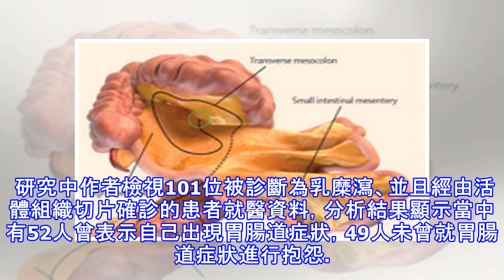不具胃腸道症狀的乳糜瀉患者診斷，約需耗費3.5年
《American Journal of Medicine》日前刊登美國霍華大學(Howard University)的最新發表，研究團隊表示，對於不曾回報具有胃腸道症狀的乳糜瀉患者(celiac disease)，乳糜瀉的診斷平均約需花費3.5年的時間，而對於曾回報出腸胃道症狀的患者，乳糜瀉的診斷平均時間則為2.3個月。 根據過去的研究估計，全世界約有1%的人口具有乳糜瀉。而在乳糜瀉患者族群中，每7人就有高達6人未曾被診斷出來。 研究中作者檢視101位被診斷為乳糜瀉、並且經由活體組織切片確診的患者就醫資料，分析結果顯示當中有52人曾表示自己出現胃腸道症狀，49人未曾就胃腸道症狀進行抱怨。分析...